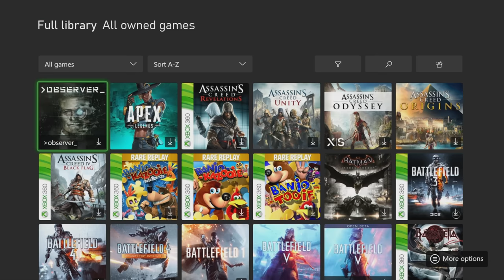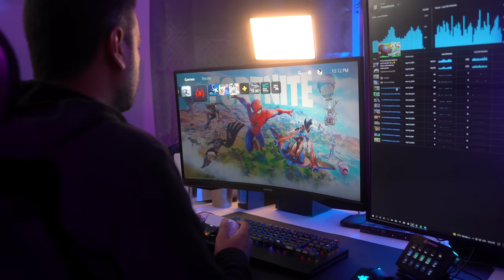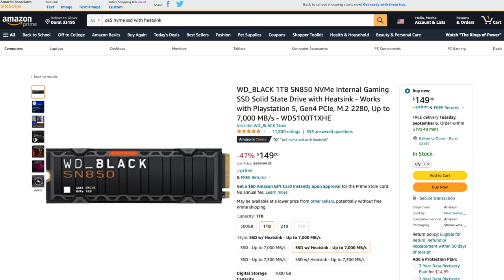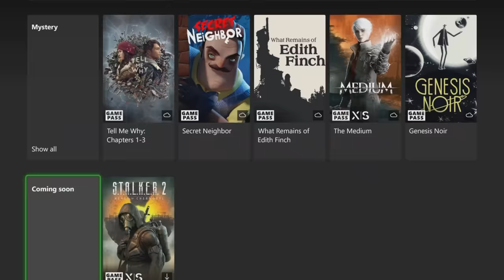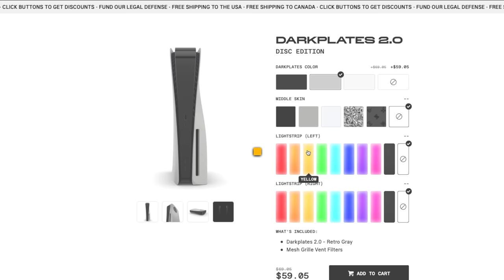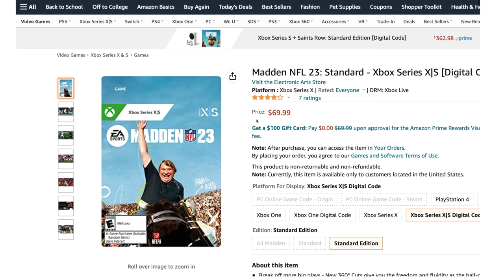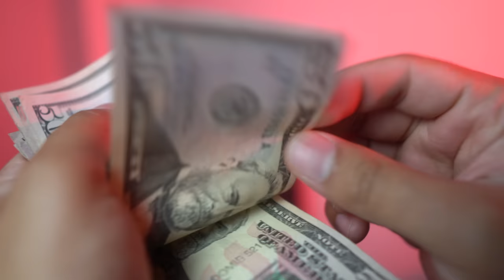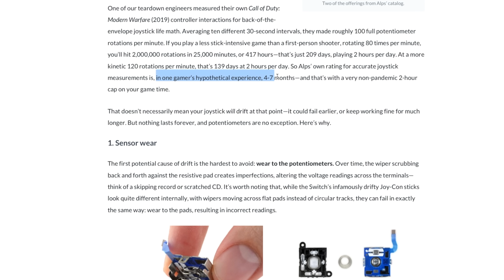10 cosas del Playstation 5 que ODIAMOS! 😠😤🤬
Amamos nuestra PS5 pero hay algunas cosas que realmente no nos gustan... descubre cuáles son!

🐦 Twitter.com/Superjugadores
📷 Instagram.com/Superjugadores
🟦 Facebook.com/Superjugadores

Mis gamertags:
🟢 Xbox Live: El Mechon
🔵 PSN: El_Mechon_
🔴 Nintendo Switch Friend Code: SW-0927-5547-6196
🖥 Steam: El_Mechon_